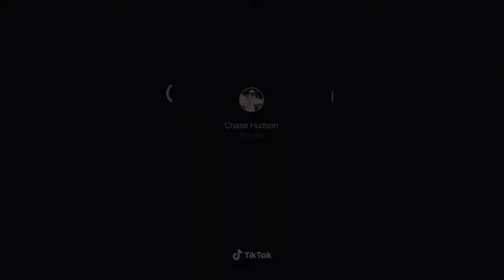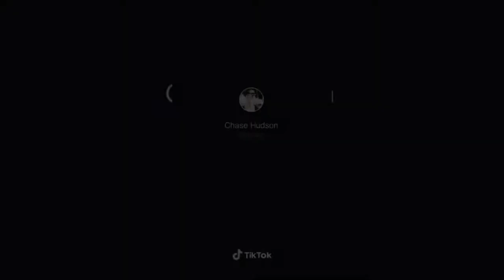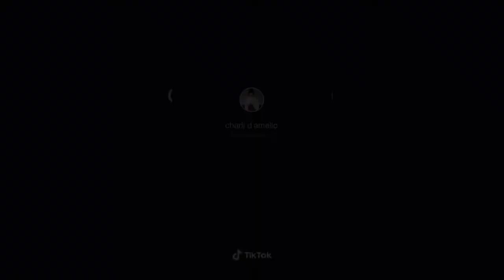All old Tik Tok videos ChaCha💔 2020